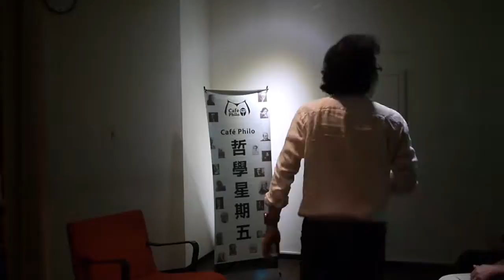【哲學星期五@台北】 20130705 人類的道德如何面對動物──動物倫理學的挑戰（Part 1 of 2）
【哲學星期五@台北】—「人類的道德如何面對動物──動物倫理學的挑戰」 2013 / 07 / 05(五) 19:30 @ Café Philo（慕哲咖啡館）

一個人的道德高度，往往取決於如何對待他人。一個文明的道德進步歷程，也經常是一部「如何公正對待他者」的歷史。今日眾人眼中再平凡不過的常識，例如，人人擁有平等的自由權利，其歷史也不過數百年爾爾。整個二十世紀，全世界歷經了無數的戰爭、屠殺、剝削與歧視，我們才真正學習了對於不同種族、族群與階級的尊重，我們也才開始建立了寬容與平等的信念。

但是在人類的道德想像的版圖裡，似乎永遠少了一塊：對於其他物種的尊重。我們謳歌人的權利，但對於所謂的動物權利，我們卻置若罔聞；我們對於人的道德沾沾自喜，但卻往往忽略了其他物種的道德地位。當我們嚴肅面對了當代動物的悲慘處境，我們勢必得認真思考：人類的道德如何面對動物？動物的道德地位到底為何？我們如何在生活中實踐對於動物權利的尊重？

本週【哲學星期五】，由吳豐維教授主持，邀請了中研院的錢永祥教授，一位長期關注動物權利的理論與實踐的倡議者，與我們共同探討這些問題的答案。

【時間】　2013年 07月 05日 (五) 19:30 -- 21:30
【主持】　吳豐維│文化大學哲學系助理教授
【主講】　錢永祥│中研院人文社會科學研究中心副研究員